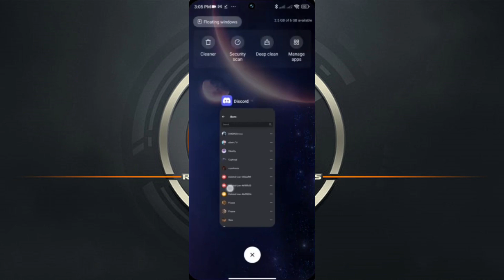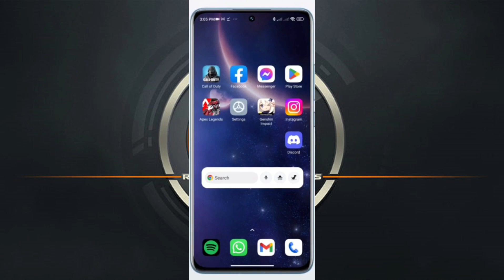Cómo desbanear a miembros de un servidor en Discord | Desbanear a alguien en el servidor de Discord